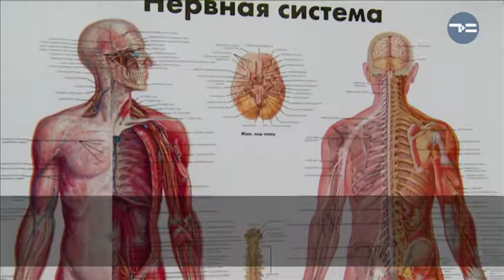ЗОЖ по-китайски: найди свою гармонию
Ежедневные стрессы на работе не дают вам придти в себя и расслабиться. Пора привести тело и мысли в гармонию!
Для этого совсем не нужно бежать за билетами и отправляться в отпуск. О том, как обрести свой дзен по канонам китайского ЗОЖ, расскажем в нашем сюжете.